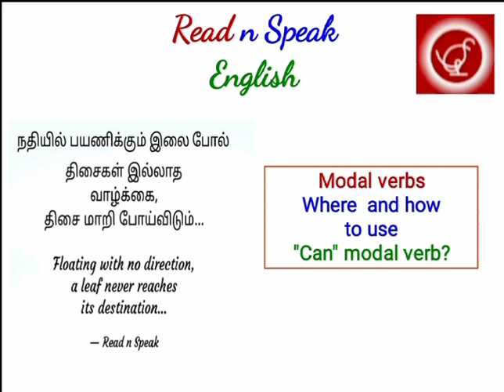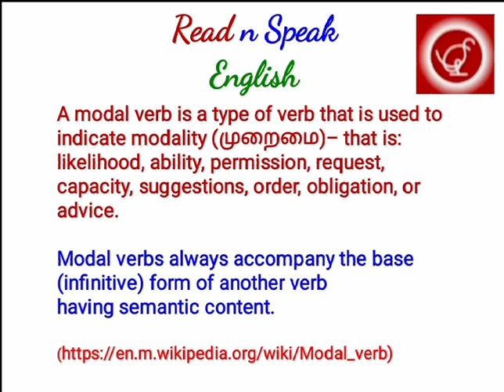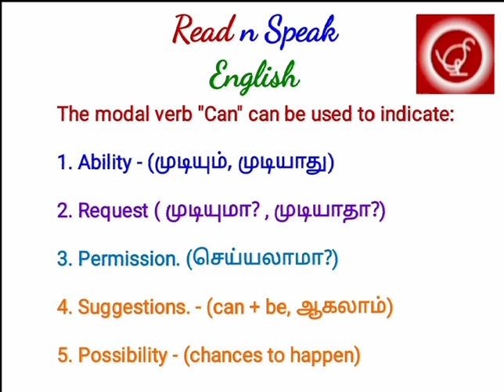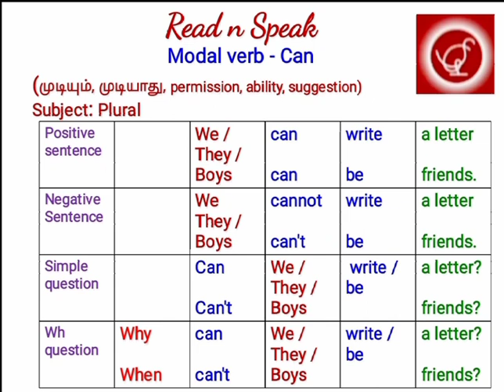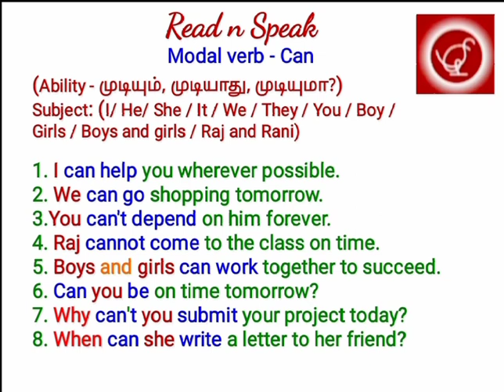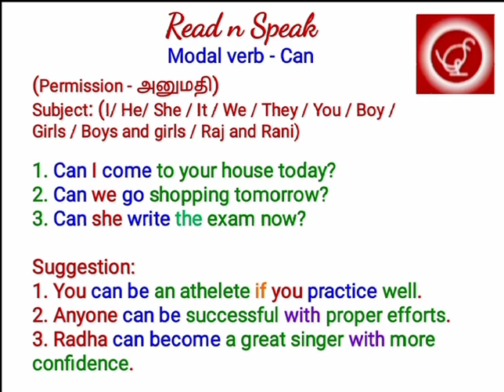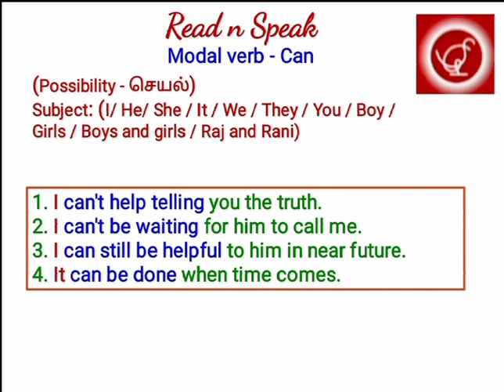Modal verb Can | How and where to use it? | ReadnSpeak | RNS |Tamil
00:00 Introduction
00:48 Modal verbs - Overview
02:30 Modal verbs - Singular subject
05:36 Modal verbs - Plural subject
07:07 Modal verbs - Realtime Examples
10:41 Conclusion

This video explains the  Modal verb Can, for  beginners to understand and remember its usage in sentence formation easily.

and motivate us to motivate many to speak English easily. Click on the bell icon for future notifications and Support us.